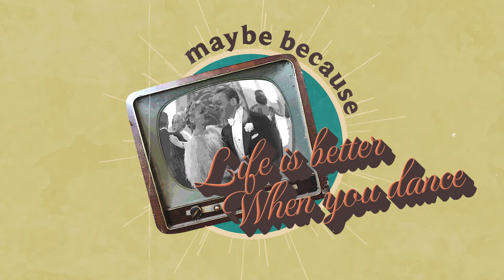Stephen Knight - I Dance Because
We have another awesome special coach edition of our "I Dance Because..." series for you this week!  We were fortunate to have the opportunity to have the one and only Stephen Knight in our studio for coaching during our Dance Camp Week!  We all had a blast learning from him and can't wait until we can have him back.  In the meantime, make sure you watch to find out Stephen Knight's reason for dancing!  Where are those LEOS at🦁🙋‍♀️🙋?!   Listen in and let us know if you can relate in the comments below!

Tune in to meet more of our students, staff, and coaches and hear more about their personal dance journeys!  For our students, make sure you talk to your instructor if you are ready to share your reason for dancing!  We can't wait to hear from you all!